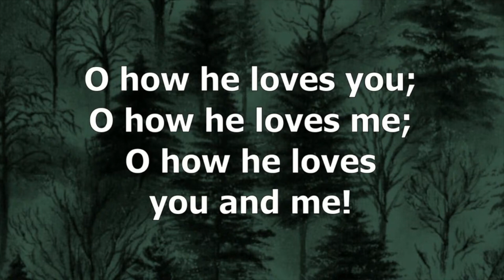O How He Loves You & Me | Centering Song | BGCUMC | November 19, 2023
Dianne Earnest (piano) & Celeste Larson (violin) accompany Ezra Kidowski as he leads the congregation in "Oh How He Loves You & Me"